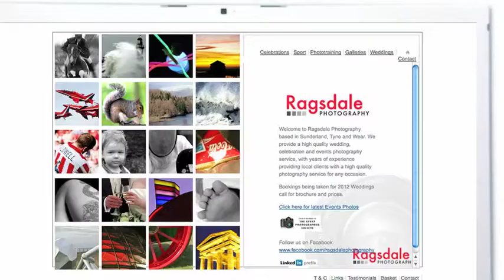FAQ-What type of events do Ragsdale Photography cover?